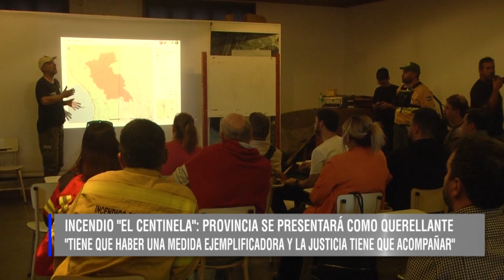IGNACIO TORRES 1 GOB CHUBUT LA PROVINCIA QUERELLANTE POR INCENDIO PNLA